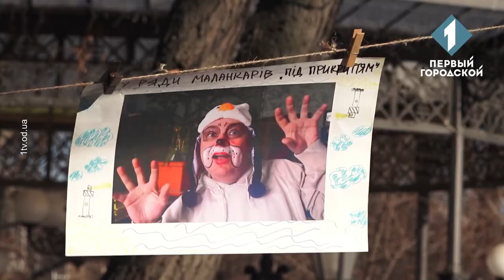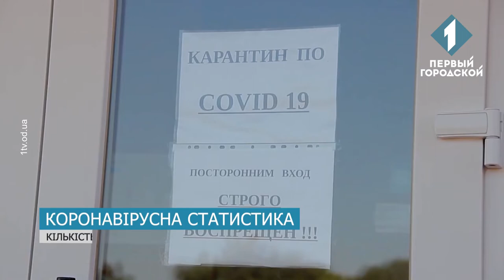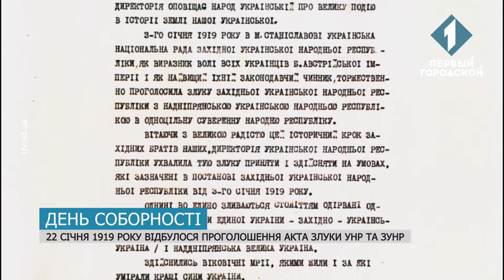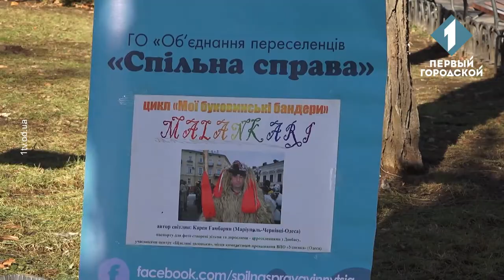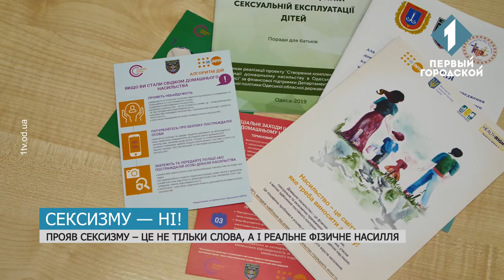Час Одеси за 22 січня 2021